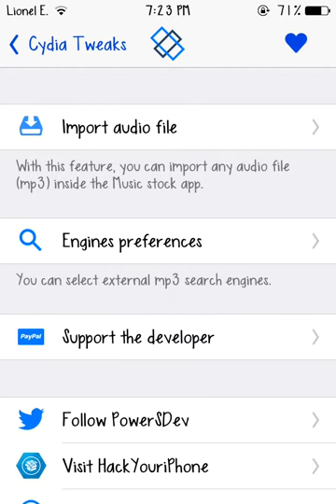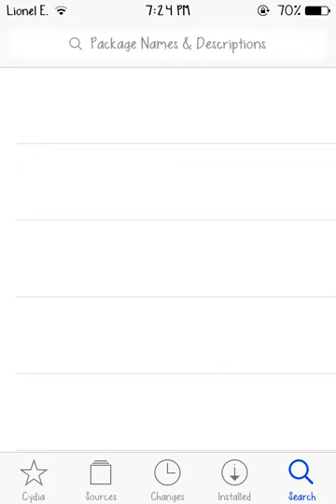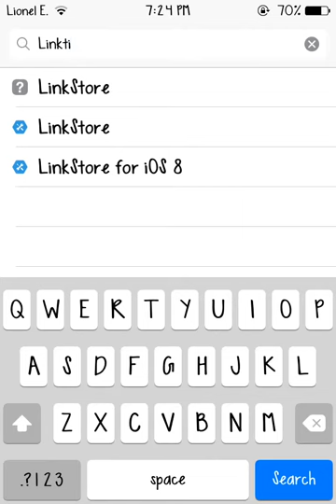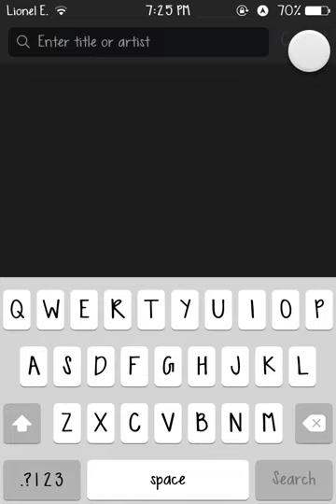New Cydia Tweak: LinkStore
Hey Guys xOriginalTech here. Today i got a new tweak called LinkTunes alouds people to get music from the iTunes Store on the device this is and amazing cydia tweak Check it Out: